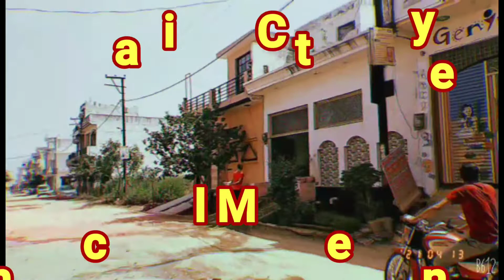Best options for investment in Real estate at Meerut next 4/5 years. Duplex 100 guz only 45 lack.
Hello friends. 👍💐👍💐👍💐

 👍- If you want thinking better investment in meerut thats  good time so  ...we have lot of property in meerut city just like...

👍1. House
👍2. Simplex
👍3. Duplex
👍4. Villas or
👍5. Flats 2/3/4 Bhk
👍6. Plots Mda approved colony or
👍7. Plots Non approved colony and
👍8. Agriculture land also available
👍9. Commercial space etc.
Bank loan facility also available National or private Bank.

👍Note- For any information please call in office time between 10 to 7 pm. only
thanks.
Regarding.

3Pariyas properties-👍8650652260